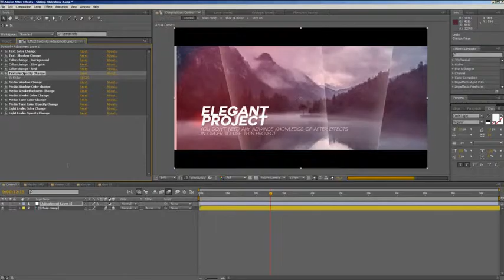Sliding Slideshow | After Efects Project Files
1920×1080 HD
Fully controllable